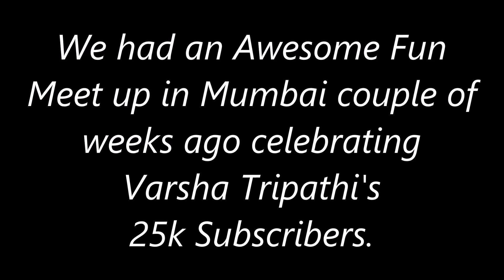Dancing with MSK VLogs, Varsha Tripathi, Kiran & Sachin in Mumbai.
We had an Awesome Fun Meet up in Mumbai couple of weeks ago celebrating Varsha Tripathi's 25k Subscribers. The Most Unique